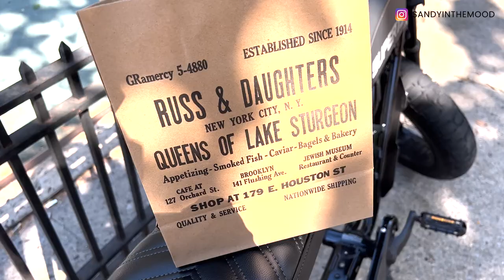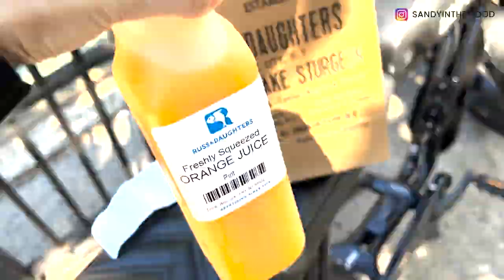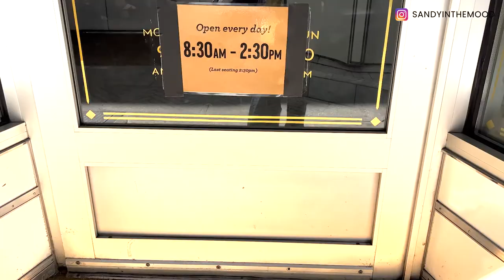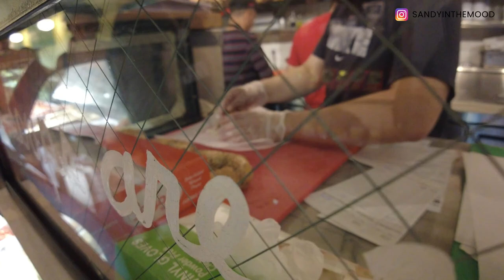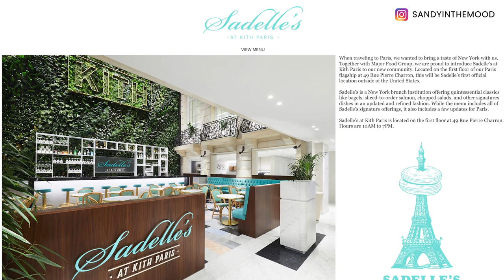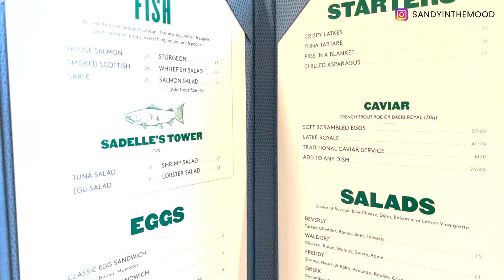來紐約旅遊 一定要吃貝果 New York Bagel | RUSS & DAUGHTERS | Brooklyn Bagel | Tompkins Square Bagels | Sadelle's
推薦給大家4家紐約貝果 NY Bagel
如果有來旅遊可以依照地點以及是否想要內用來安排

1.RUSS & DAUGHTERS
影片中店點：179 E Houston St | NYC 10002
THE CAFE (可內用，不接受訂位) ：127 Orchard St | NYC 10002
Brooklyn 店：141 Flushing Ave | Brooklyn 11205

2. Brooklyn Bagel & Coffee Company
影片中店點 (Greenwich Village) 63 E 8th St. New York, NY 10003
*接近Washington Square Park*

3.Tompkins Square Bagels - 2nd Ave

4.Sadelle's
*可訂位*